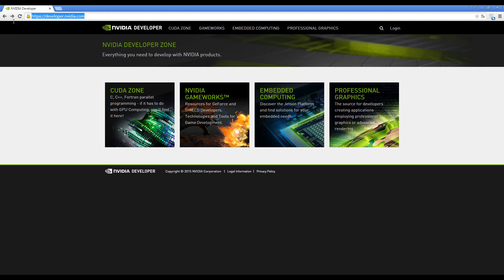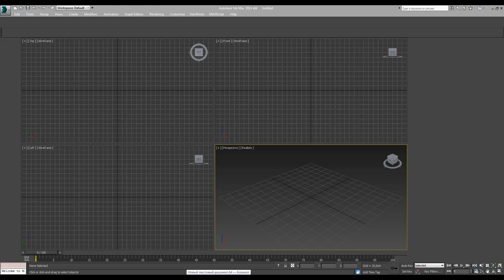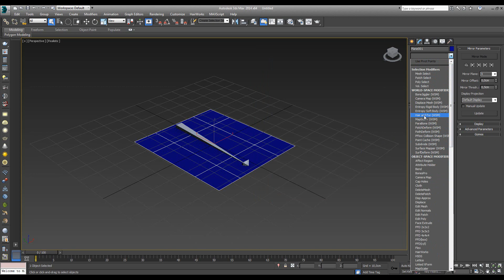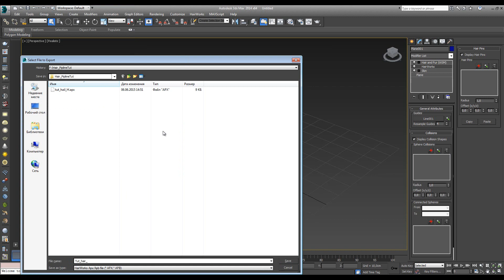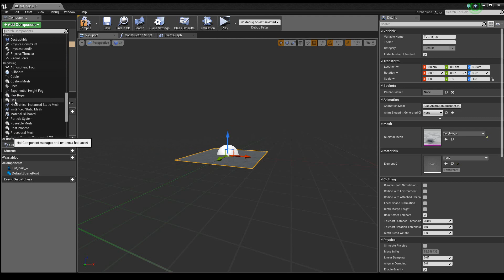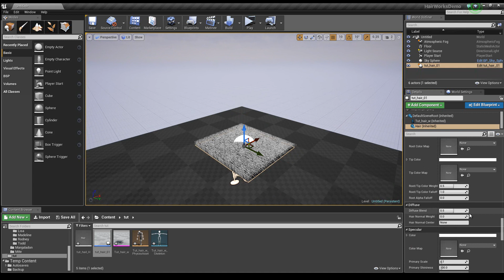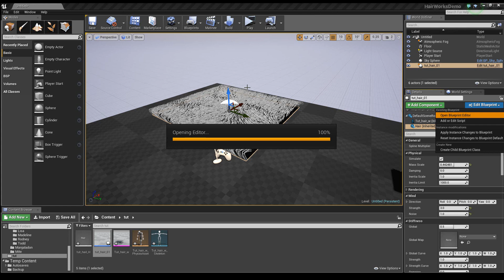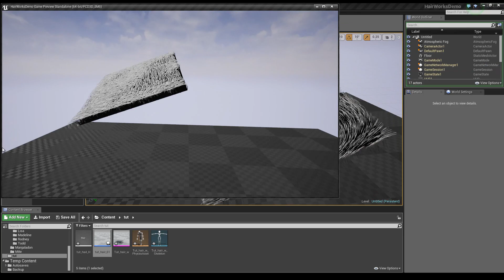HairWorks Quick start Unreal Engine 4 Pipeline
You need. Be registered in git hub
Then like to link your account with the Epic.

5: Buld Engine with integration HairWorks.

Step 2
Download Plugin 3DS Max & Maya

Step 3 Install Plugin

Step 4 Run 3ds max

Step 5 Export APX HairWorks

Step 6 Import APX HairWorks in UE 4

Step 7 Import FBX in UE 4

Step 8 Create Blueprint

GoodLuck